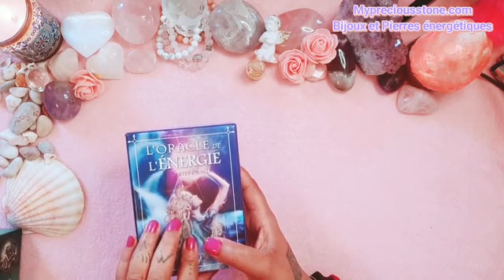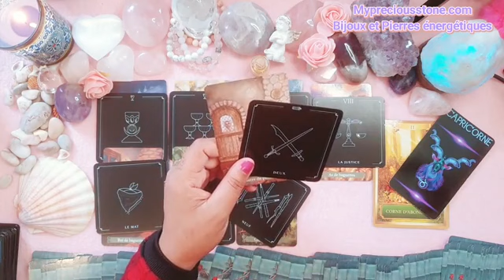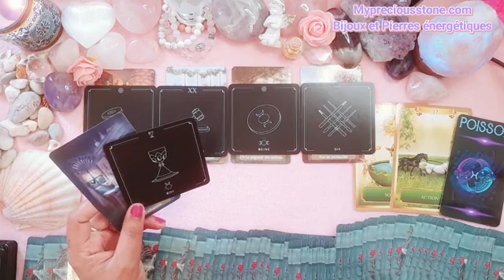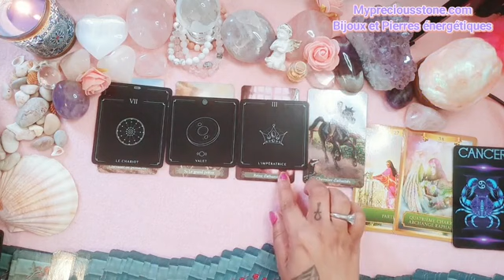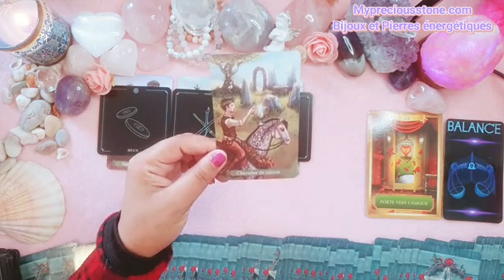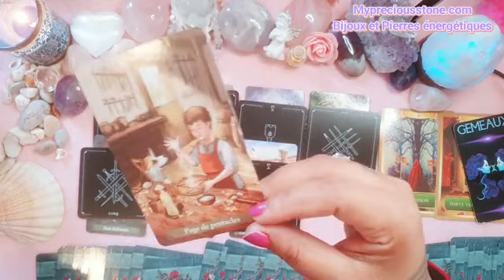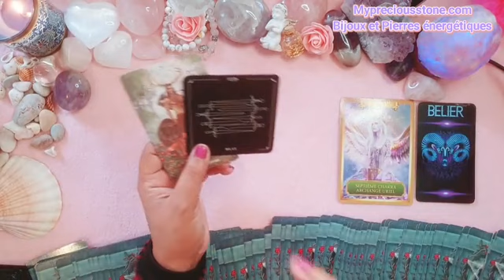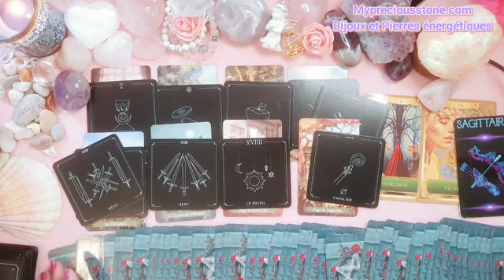🍃BONUS HEBDO🍃Du 26juin au 2juillet. Des bonnes décisions et de la nouveauté !Signe par Signe🙏❤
Coucou les amis bienvenue pour ce Bonus  guidance Intuitive de plusieurs domaines pour la semaine du 26 juin au 2juillet .Choisis ton ou tes signes astro. Merci pour votre écoute 🙏❤

INTRO : 00:00
VIERGE = 00:44
CAPRICORNE = 08:35
TAUREAU = 18:32

POISSONS = 28:20
SCORPION = 38:45
CANCER = 47:37

VERSEAU = 56:44
BALANCE = 01:05:13
GÉMEAUX = 01:15:01

LION = 01:28:46
BÉLIER = 01:41:00
SAGITTAIRE = 01:53:17
Merci pour votre écoute et très belle semaine à vous 🙏❤

Cordialement 🙏❤